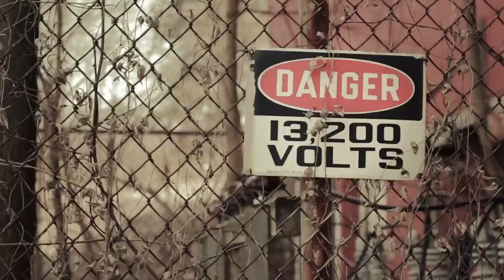Diamondback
This is a video I made for TYYJ's Eric Koloski. I shot and edited this video to promote his new yo-yo, the Diamondback. Enjoy.